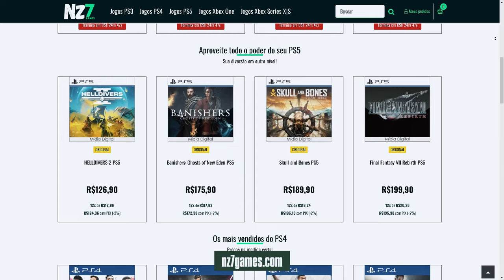O HYPE É INEVITÁVEL! ESSE JOGO ESTÁ INCRÍVEL - NOVIDADES SOBRE METAL GEAR SOLID DELTA